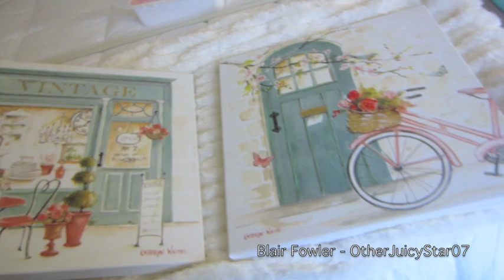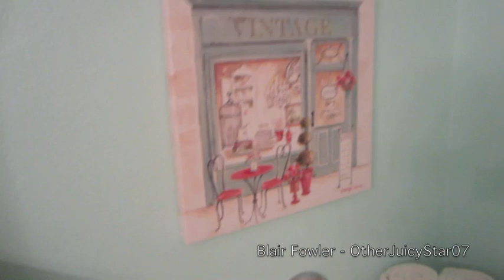Power Drill FAIL! January 27, 2013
Check out our brand new line of cell phone cases from our Wild Wild Bliss line!!!

House of Fab! Watch me on next weeks episode!

The Skylark Eyeshadow Palette - And yes, Blush does ship internationally :)

Our shoe collection! Limited time only ;)

Check out our Blush.com video all about Skylark and get some behind the scenes looks at the making of Skylark!

Blair Fowler
5850 W. 3rd Street